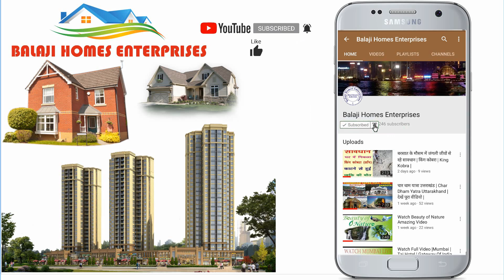R D C Ghaziabad | राज नगर डिस्ट्रिक सेन्टर गाजियाबाद | Property in Ghaziabad | Shopping Complex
R D C Ghaziabad | राज नगर डिस्ट्रिक सेन्टर गाजियाबाद | Main Market | Shopping Complex in Ghaziabad |

वीडियो के बारे में :
इस वीडियो में आपको राज नगर डिस्ट्रिक सेन्टर गाजियाबाद (R D C Ghaziabad) की लोकेशन दिखाई है।
यह गाजियाबाद की सबसे बड़ी कमर्शियल मार्केट है।
यहाँ आपको सभी सुविधायें मिलेंगीं।
बड़े शॉपिंग मॉल,बैंक,सभी कंपनी के शोरूम,पिक्चर हाल,रेस्टोरेंट,5 सितारा होटल,पिज़्जा हट,जिम जैसी सुविधायें मिलेंगीं।
जिलाधिकारी कार्यालय,जिला न्यायालय,वरिष्ठ पुलिस अधीक्षक कार्यायल,जिलाधिकारी आवास, बीएसएनएल ऑफिस यही पर है।
गाजियाबाद की किसी भी गजह से आप यहाँ 10 से 20 मिनट में पहुंच सकते है।

Google Search – Balaji Homes Enterprises